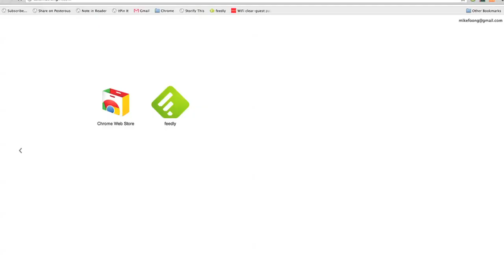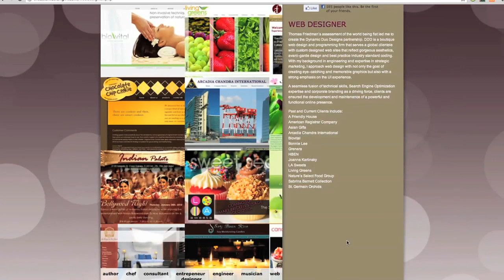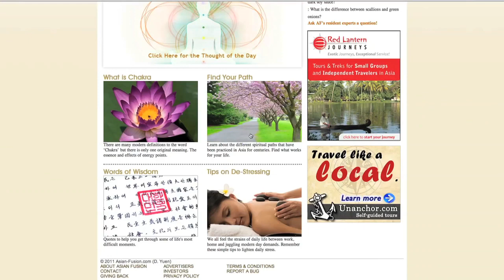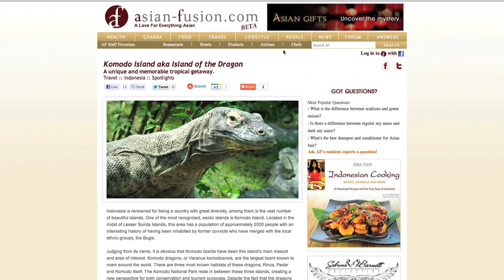Revision365: Interview with Dina Yuen - Asian Fusion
We had a chat with a new startup called Asian Fusion.